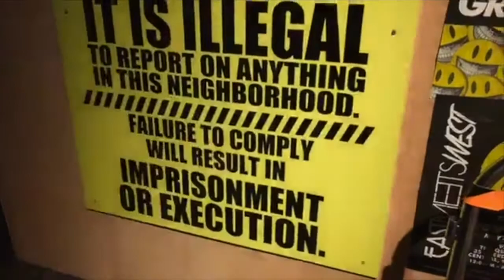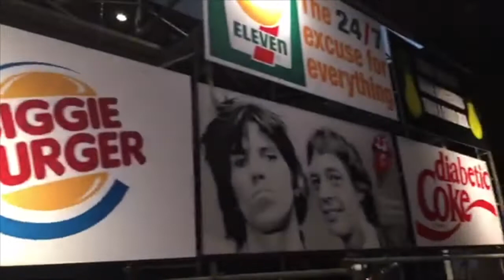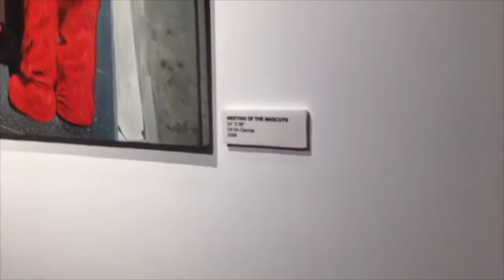Ron English Live Stream East Meets West Exhibition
We head to Ron English " East Meets West Exhibition" in Hong Kong The Toy Chronicle Facebook LIVE STREAM.